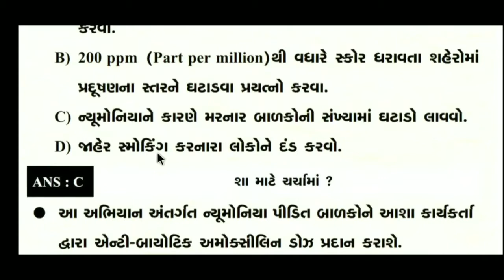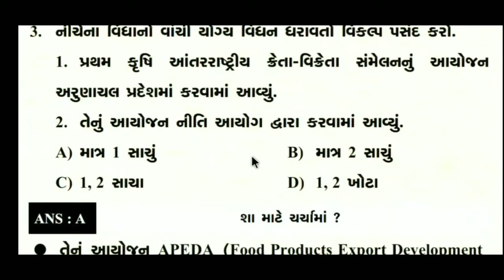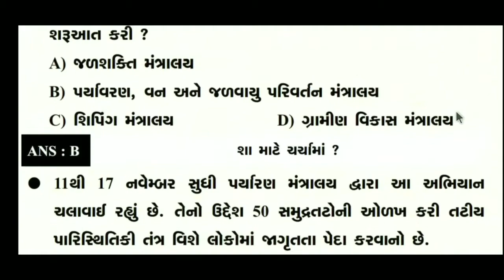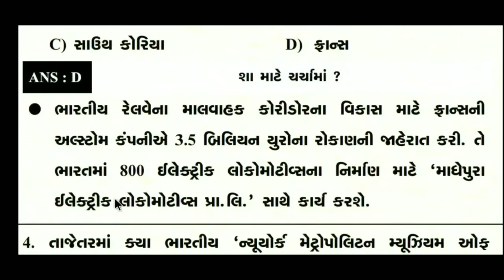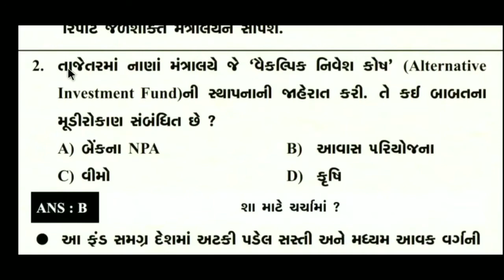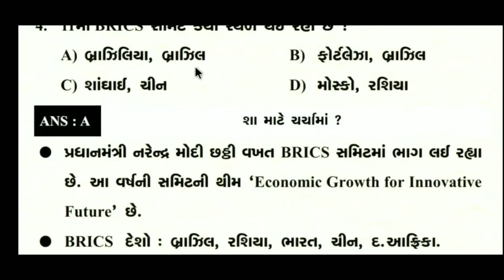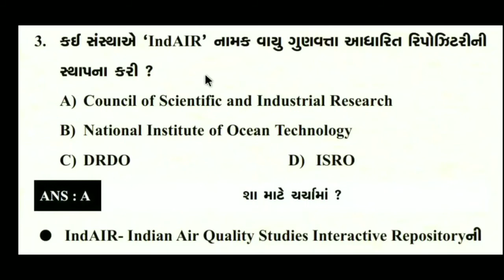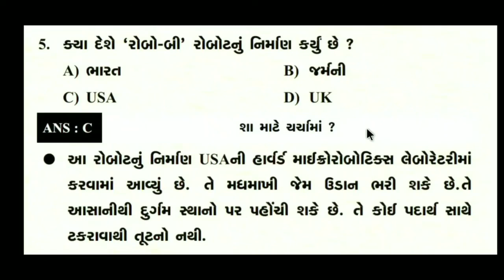GPSC | DYSO | MAMLATDAR | PSI most imp question answer part 2